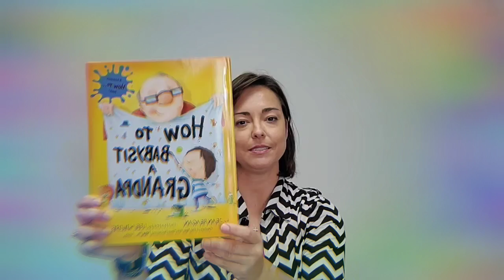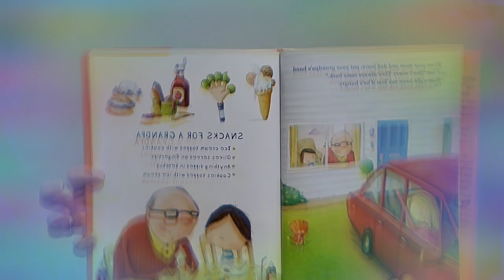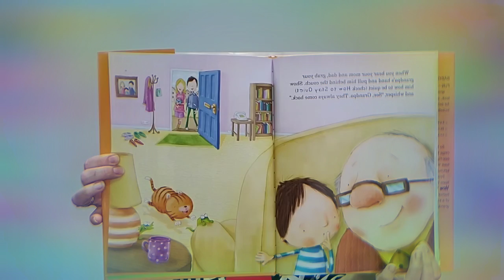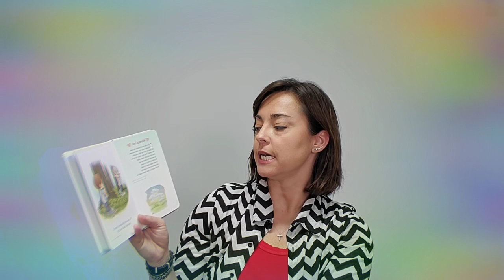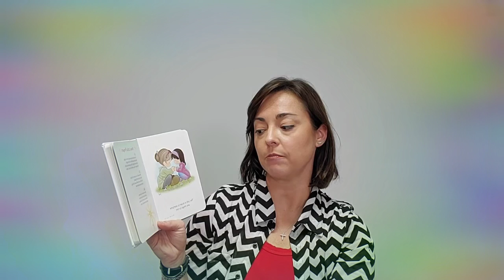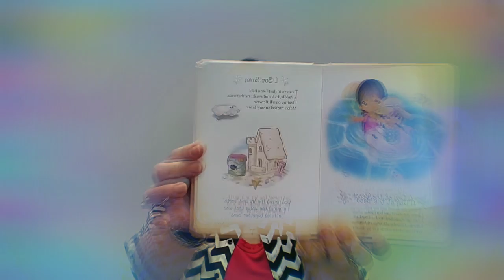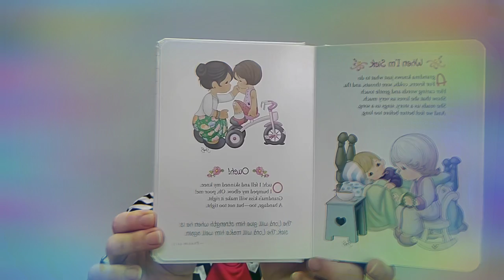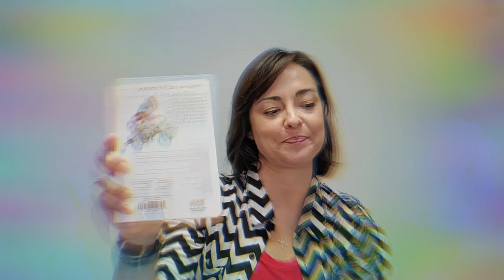Story Time with Mrs. Sarah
Story Time with our Children's Ministry Director Mrs. Sarah!